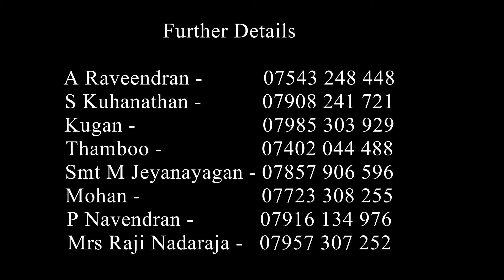Ranjani & Gayatri on September 15th, 2013 at Watersmeet Theatre, High str, Rickmansworth WD3 - 1EH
Dear Music Lovers, We are  delighted to invite you all for a breathtaking Musical concert  of Ranjani & Gayatri on September 15th, 2013 at Watersmeet Theatre, High str, Rickmansworth WD3 - 1EH. They are accompanied by the versatile players H.N Baskar, Manoj Siva &  R R Prathap . This concert proceeds to those Underprivileged children in Srilanka.

Ranjani and Gayatri, sisters, are world renowned versatile musicians whose twenty five years of professional experience includes studio recordings, television, radio, concerts, festivals and lecture demonstrations. They have appeared as soloists, violin duos, accompanists, vocal duos, composers, educators and ambassadors of Indian Classical Music. As top class Carnatic classical musicians, Ranjani and Gayatri are conservators of their genre's unique beauty and preserve ancient tradition as they continue to innovate within it.